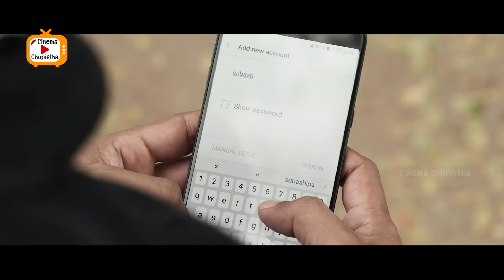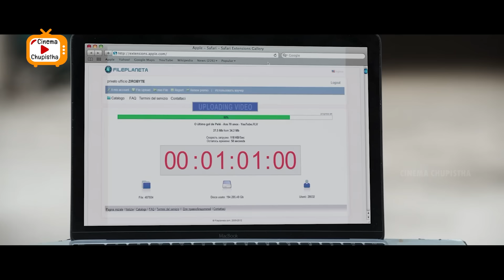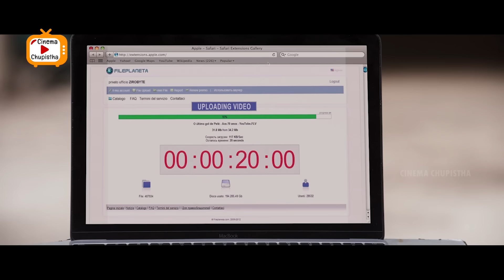Jayam Ravi & Sampath Raj Movie Climax Interesting Scene | Telugu Movies | Cinema Chupistha